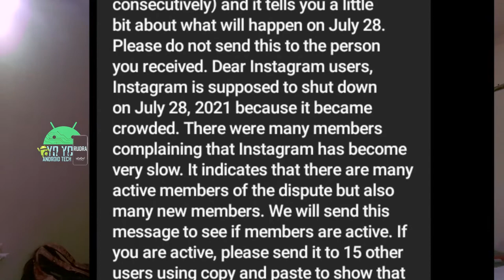Send this message and recover your banned instagram||DOES IT WORKS!! || YO YO RUDRA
DISCLIMAR:-
THIS IS VEDIO ABOUT THEY FAKE NEWS SPREADING IN INSTAGRAM AND AND GIVING SOME INFORMATION OF BANNING PROCESS OF SOCIAL MEDIAS. !

!! DON'T SPREAD FAKE NEWS  !!

_______________________________________________________________________________ **Guys you can also fallow me in this platforms _____________________________________________________________________________________ BUY THE PRODUCTS BY USING THIS LINK TO SUPPORT ME
CAMERA OR MOBILE
MY MIC
MY LAPTOP
**I think this video is use full to and make a comment and hit like button
 ______________________________________________________________________________ **I except 50 like for this video by this likes I don’t get any credit on this video only that inspire weto make more videos about this topic **This all review topic and all specifications or not said by my own it is re searched from many websites and some private websites of there company **And I will watch some videos about phones and I will come to one conclusion about that phone and then I will write my all concept in sheets and shoot the video This all about my tech videos
** Now the vlog videos I will create my vlogs by my own mind I will say my some happy and sad info to then when our friends said to raid or any food then we make there some vlogs.. That’s it guys about my vlogs then please subscribe and hit a like button and share like

 NAME:
- About my channel (kannada):-
Channel name:- ಯೋ ಯೊ ರುದ್ರ ಅಂಡ್ರಿಯಡ್ ಟೆಕ್ About: - ಈ ಚಾನೆಲ್ ಅಲ್ಲಿ ನಿಮಗೆ ಯಲ್ಲ ತರಹ ಟೆಕ್ ಇನ್ಫರ್ಮೇಷನ್ ಸಿಗುತ್ತದೆ ನೀವು ಚಾನೆಲ್ ಅಲ್ಲಿ - ಟೆಕ್ ಇನ್ಫರ್ಮೇಷನ್ - ಮೊಬೈಲ್ ರೇವ್ಯೂ - ಟೆಕ್ ನ್ಯೂಸ್ - ಟ್ರಾವೆಲ್ ಬ್ಲಾಗ್ - ಮೋಟಿವೇಶನ್ ಮಾತು - ಫನ್ನಿ colobration ++like